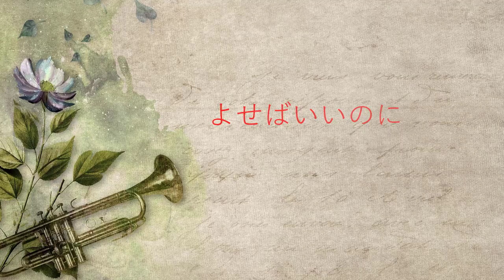よせばいいのに アジアの歌姫 鄧麗君 Teresa Teng テレサ・テン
Polydor 專輯「演歌のメッセージ」
1980